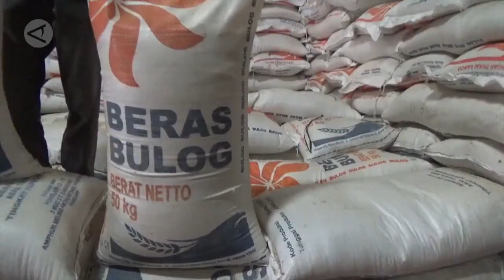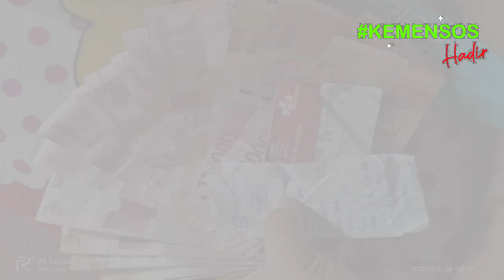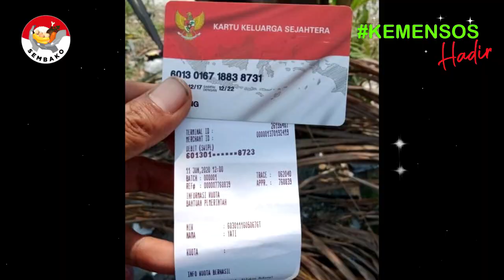Kabar buruk pencairan pkh tahap 1 2022 dan pkh tahap 1 2022 kapan cair pkh hari ini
Kabar buruk pencairan pkh tahap 1 2022 dan pkh tahap 1 2022 kapan cair